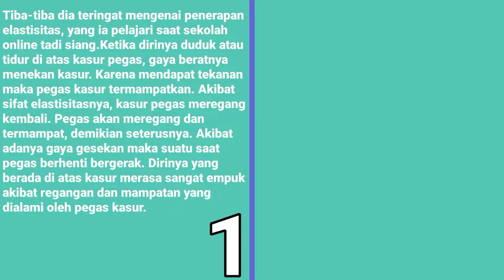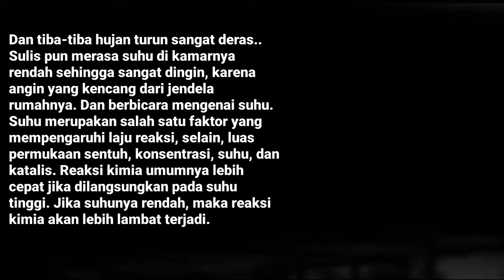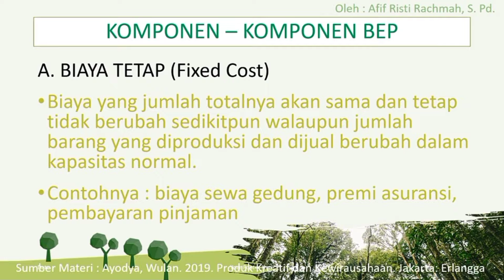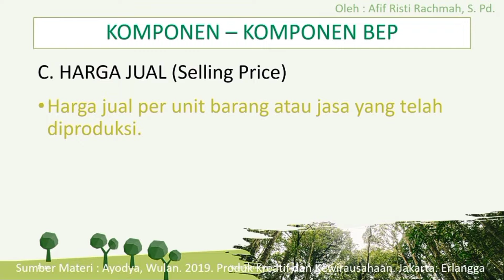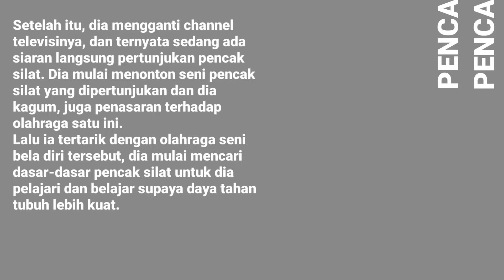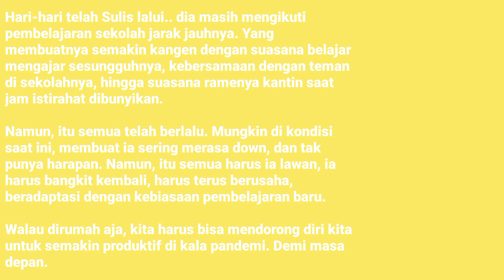Produk Film Pendek | "Dirumah Aja" | Tema 3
Kami dari kelompok film pendek dengan anggota - Christoffer cuthbret martin/ XI IPS 3/ 04 - Aurelio Vanya Winarno/ XI MIPA 3/ 05 - Samuel Nefrito Reno/ XI MIPA 2/ 20 - Albertus Arvianto/ XI IPS 2/ 02 mempersembahkan produk film pendek dengan judul Dirumah Aja Produk ini mengolaborasikan mata pelajaran agama,bahasa inggris,geografi,pjok,sosiologi dll Yuk klik like, subcribe, dan beri komentar, serta share video ini, ya!